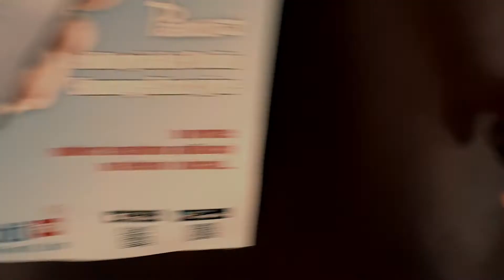GOŚĆ PORANKA 18 WRZEŚNIA 2018 - KRZYSZTOF RIDAN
Gościem poniedziałkowego poranka z Radiem Pallotti.FM był Pan Krzysztof Ridan, syn Jerzego Ridana, reżysera filmowego,scenarzysty, publicysty i pedagoga. Nasz gość, wspólnie z Grzegorzem Zariczym, wyprodukował film dokumentalny poświęcony swojemu ojcu, który był niezwykłym człowiekiem. Jerzy Ridan swoją działalnością przysłużył się zarówno polskiej kinematografii, jak i Nowej Hucie, której był mieszkańcem.